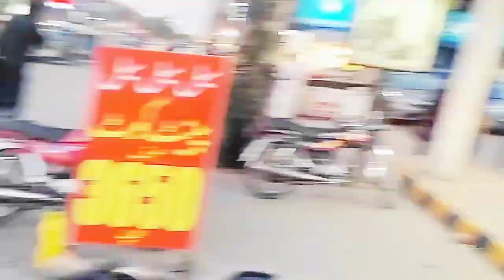first_pyment_on_youtube😂😂